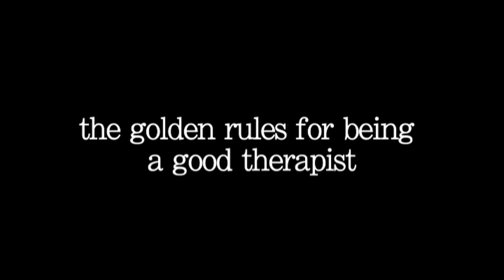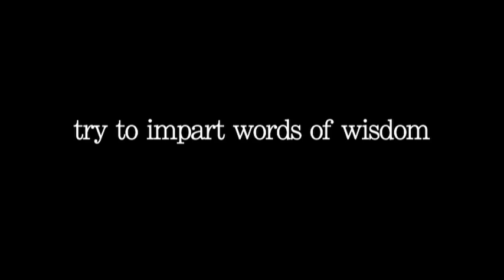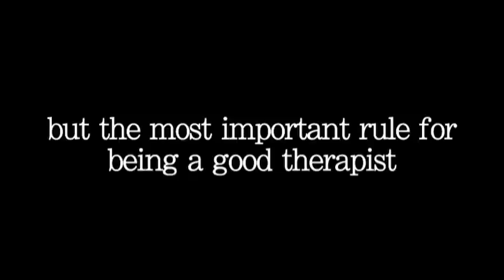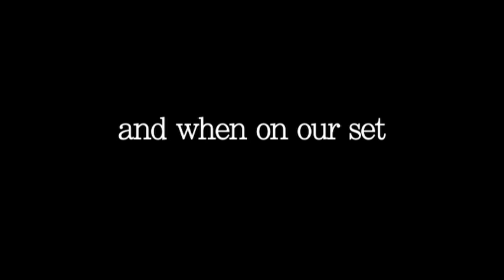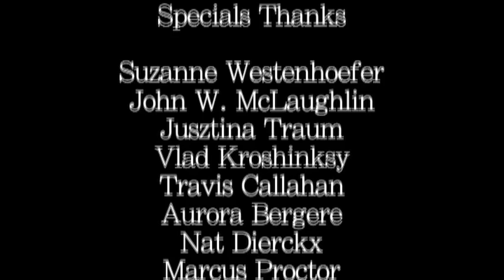WHTSN - Special Features 1.2 - The Golden Rules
The golden rules to being a good therapist. Suzanne Westenhoefer helps us explore the golden rules and some bloopers!